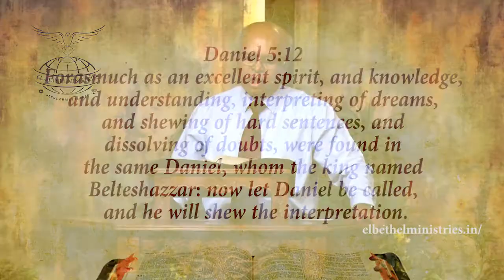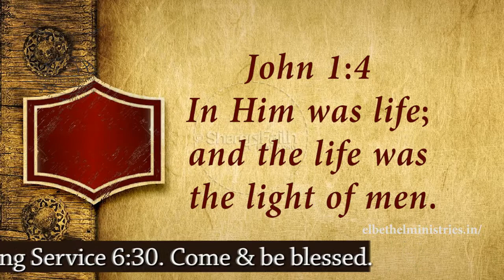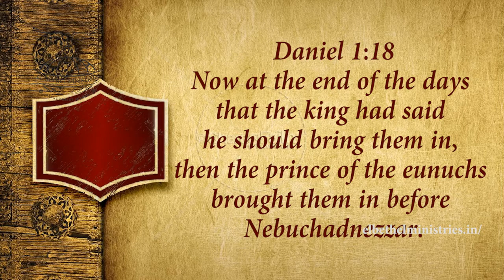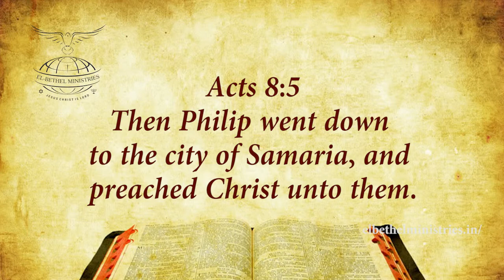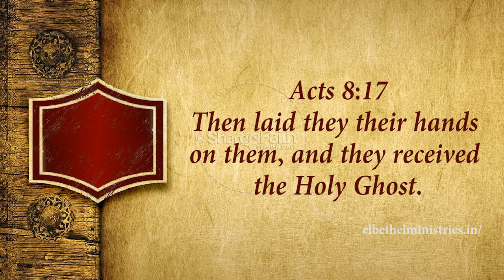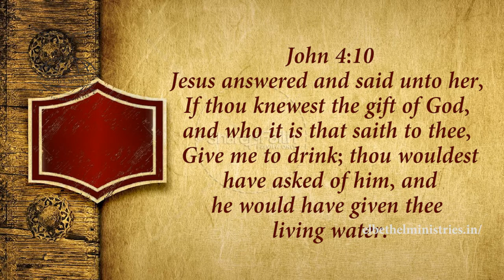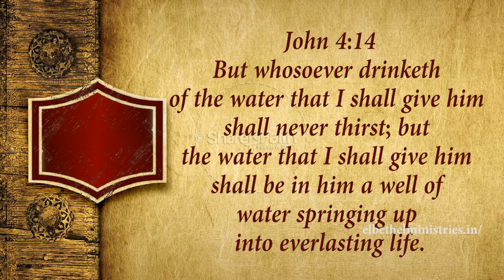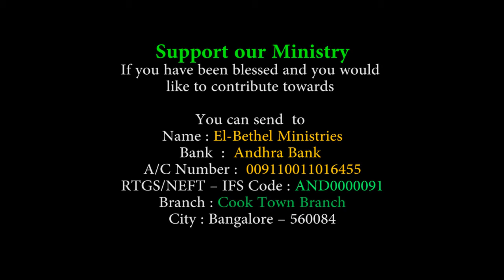HOW TO BE LED OF THE HOLY SPIRIT - PART 4 - 22-04-2018 - PASTOR GEORGE ESCOTTEE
There are 19 scriptures in the Video, which is proving in many ways the necessity of being led by the HOLY SPIRIT.

Daniel 5:12
Forasmuch as an excellent spirit, and knowledge,
and understanding, interpreting of dreams,
and shewing of hard sentences, and
dissolving of doubts, were found in
the same Daniel, whom the king named
Belteshazzar: now let Daniel be called,
and he will shew the interpretation.

John 1:4
In him was life;
and the life was the light of men.

Daniel 1:9

Now God had brought Daniel

into favour and tender
love
with the prince
of the eunuchs.

Daniel 1:18
Now at the end of the days
that the king had said
he should bring them in,
then the prince of the eunuchs
brought them in before Nebuchadnezzar.

Daniel 1:19
And the king communed with them;
and among them all was found none like Daniel,
Hananiah, Mishael, and Azariah:
therefore stood they before the king.

Daniel 1:20
And in all matters of wisdom
and understanding, that the king
enquired of them, he found them
ten times better than all
the magicians and astrologers
that were in all his realm.

Acts 8:5
Then Philip went down
to the city of Samaria,
and preached Christ unto them.

Acts 8:12
But when they believed Philip
preaching the things concerning
the kingdom of God, and
the name of Jesus Christ,
they were baptized,
both men and women.

Acts 8:14
Now when the apostles
which were at Jerusalem heard
that Samaria had received the word of God,
they sent unto them Peter and John:

Acts 8:15
Who, when they were come down,
prayed for them, that
they might receive the Holy Ghost:

Acts 8:16
For as yet he was fallen
upon none of them:
only they were baptized
in the name of the Lord Jesus.

Acts 8:17
Then laid they their hands on them,
and they received the Holy Ghost.

John 4:10
Jesus answered
and said unto her,
If thou knewest the gift of God,
and who it is that saith to thee,
Give me to drink; thou wouldest
 have asked of him, and
he would have given thee
living water.

John 4:11
The woman saith unto him, Sir,
thou hast nothing to draw with,
 and the well is deep:
from whence then hast
thou that living water?

John 4:13
Jesus answered and said unto her,
Whosoever drinketh of this water
shall thirst again:

John 4:14
But whosoever drinketh of the water
that I shall give him
shall never thirst;
but the water that I shall give him
shall be in him a well of
water springing up
into everlasting life.

John 7:37
In the last day,
that great day of the feast,
Jesus stood and cried,
saying, If any man thirst,
let him come unto me,
and drink.

John 7:38
He that believeth on me,
as the scripture hath said,
out of his belly shall flow